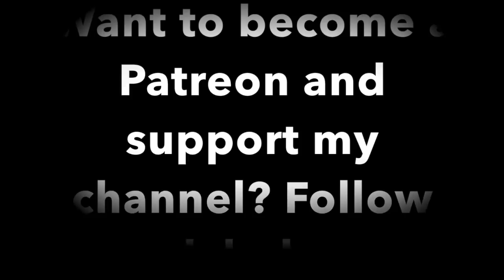Children’s Sleep Meditation Story | Evan Fly's To Evantron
In this Children’s Sleep Meditation Story you will enjoy this wonderfully relaxing meditation about how fun it is flying into space. Evan is a little boy with a big imagination. He has a walk-in wardrobe that takes him to a very special place called Evantron, yes he has his own planet inhabited by little Evan's who he teachers how to play and behave like the perfect little Evans.
Listen to this gentle meditation to help with Sleep, Anxiety, Stress, Worry, Relaxation, and Practicing Visualization to Improve Imagination!

FaceBook - Ask to join Corys ConsciousLiving to meet conscious friends!
Instagram - LoveInFlow for Healthy Recipes!